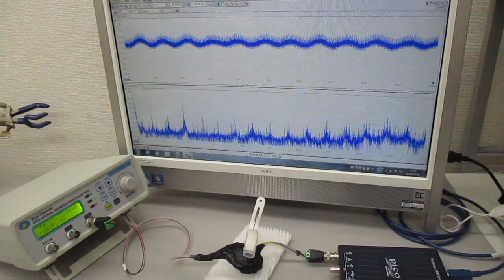超音波プローブの発振制御に関する基礎実験（表面弾性波の観察） ultrasonic-labo